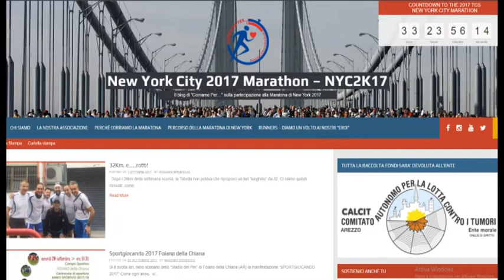"Corriamoper...", atleti aretini alla maratona di New York a favore del Calcit